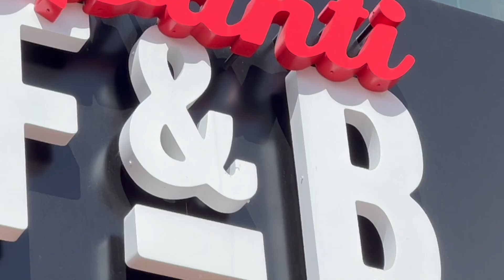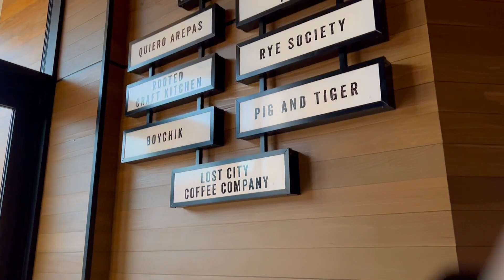ROOF TOP LUNCH AT AVANTI WITH AMAZING VIEWS…. Boulder, Colorado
Very nice place to unwind. International fare served in a modern food court with a rooftop terrace, plus cocktails & beer. overlooking the amazing views of the mountains by Pearl Street Mall...Come and let's explore..